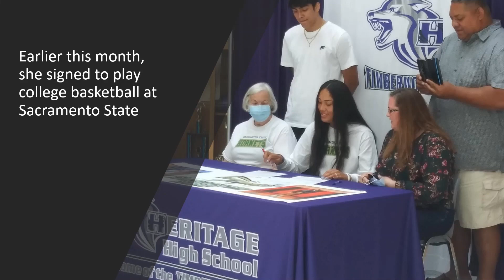All-Region female athlete of the year: Katie Peneueta, Heritage High School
Peneueta starred for the Timberwolves in volleyball, basketball and track and field.